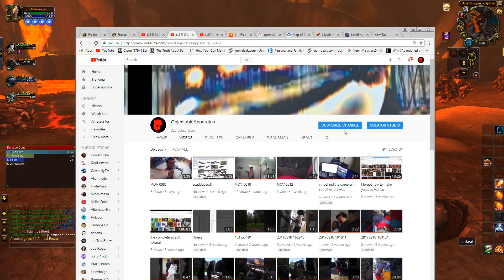wowfreakz lvl 101 twink clear time world record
this server has no leech, no pieces above 810 ilvl that are not the BoE purps from the AH, there is no reforging here yet, no gems, barely any enchants work, most dungeons don't work and none of them drop 820 gear unless you're on my affloc because weird server.